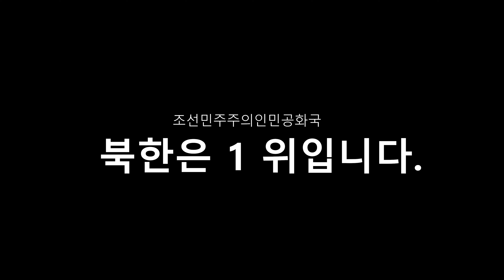Finding Kim | A Short Story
One man is on a mission to prove the entire History Channel wrong.

Created by: Sebastian Tapia & Gregory P. Wright

Directed by: Sebastian Tapia

Director of Photography: Ryan Tran

Produced by: Kent Capones

Sound Supervisor: Kent Capones

That's it, that is the entire crew.